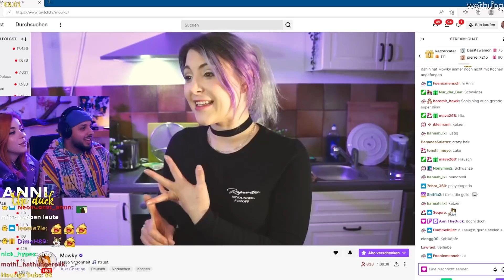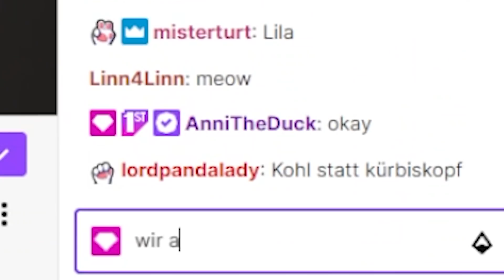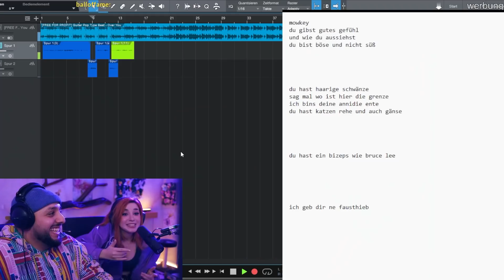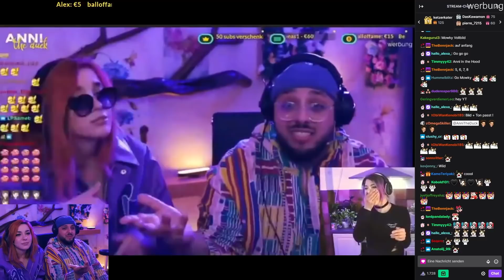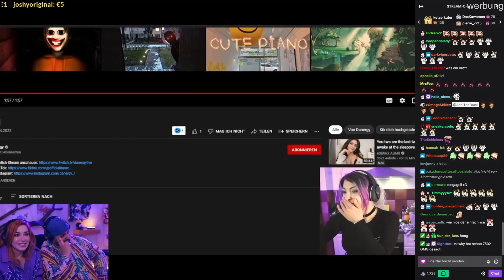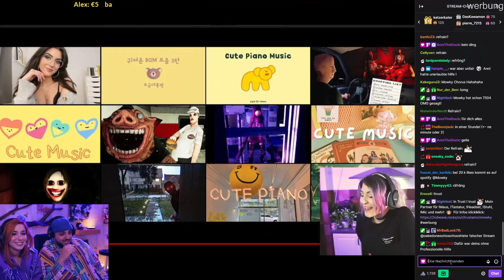Sie Reagiert auf den SONG für Sie ..(mit ANNITHEDUCK)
Ich hoffe euch hat das Video gefallen! Lasst 20k Likes da! Und schaut bei:

VOOOOORBEIIII!